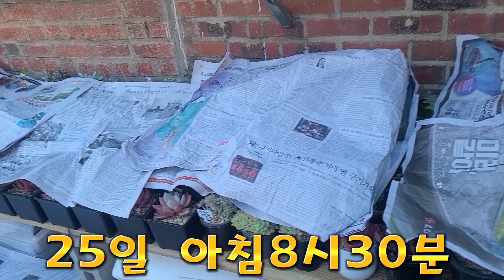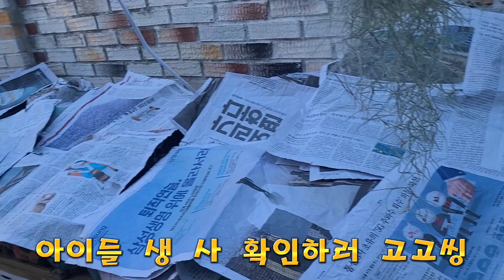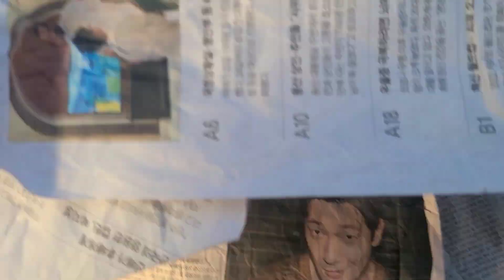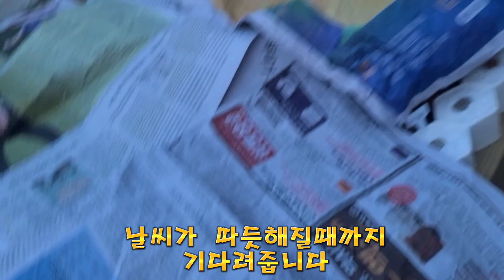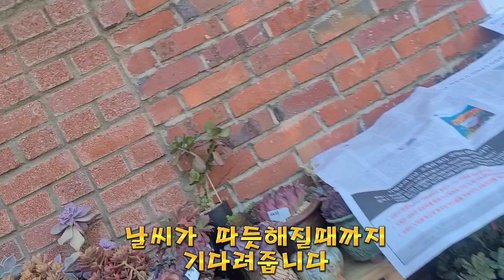주택마당 펜트하우스 💕 겨울맞이대비 첫해~ 마니아분들은 어떠신지요?